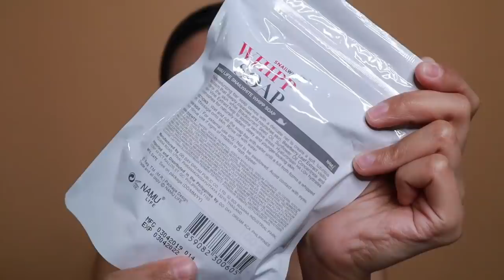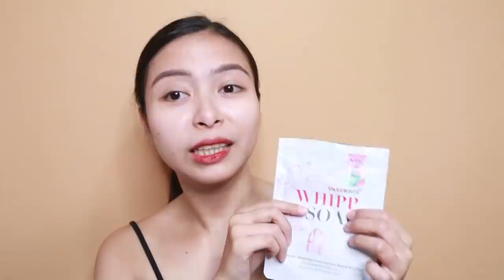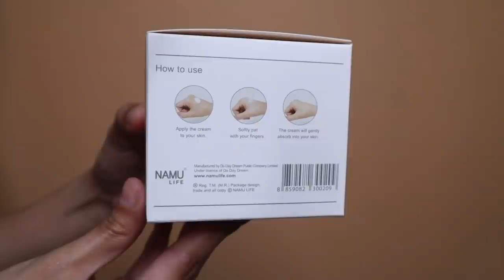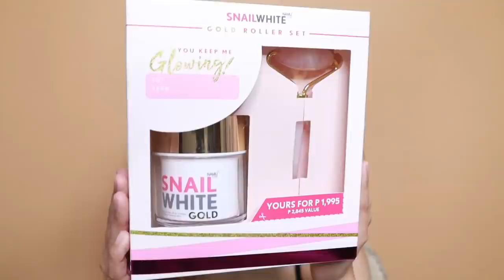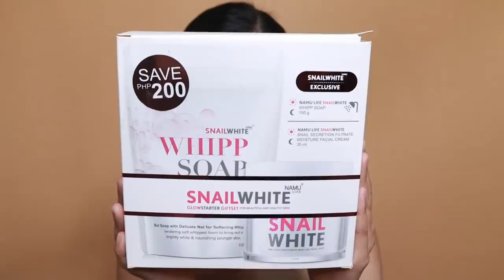EFFECTIVE NA PAMPAKINIS ANG SNAILWHITE?! REALTALK REVIEW! | KATH MELENDEZ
PRODUCTS MENTIONED:
SNAIL WHITE WHIPP SOAP- PHP295
SNAILWHITE MOISTURE FACIAL CREAM- PHP995
SNAILWHITE SUNSCREEN CC CREAM- PHP995
SNAILWHITE ICY MASK- PHP375

HOLIDAY GIFT SET
GLOW BESTIES KIT- PHP 1295
GLOW SKINCARE SQUAD- PHP1290
GOLD ROLLER SET- PHP 1995
SHIMMER AND GLOW- PHP 475
GLASS SKIN TRIO- PHP 1595

AVAILABLE ON WATSONS, BEAUTY MNL, ZALORA, SHOPEE AND ON LAZADA

RYE'S IG: okawadigop11